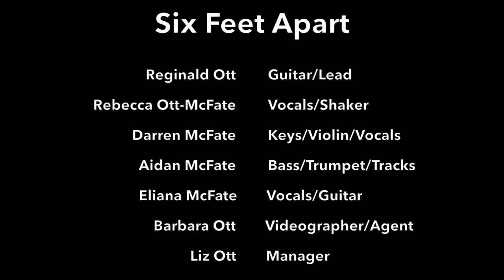How Deep is Your Love? - SIX FEET APART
Quarantined family band performs a cover of "How Deep is Your Love" by The Bee Gees!